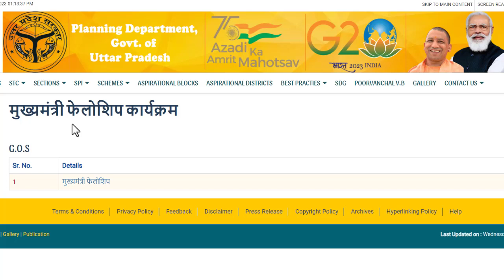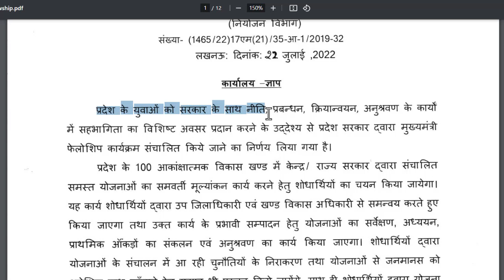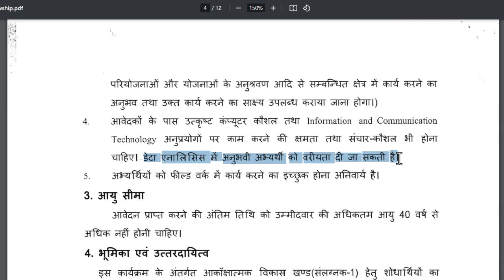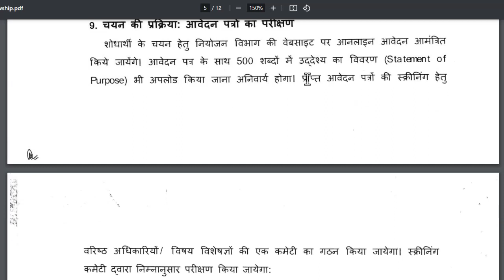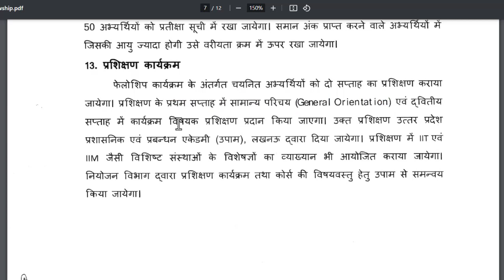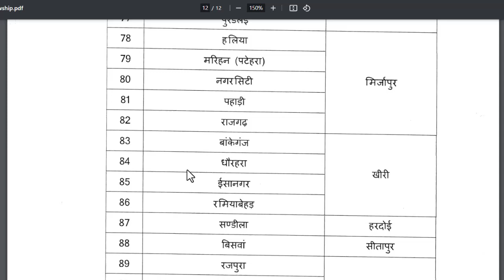UP CM Urban Fellowship Kya Hai | UP CM Fellowship Program 2023 Kya Hai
UP CM Urban Fellowship Kya Hai | UP CM Fellowship Program 2023 Kya Hai✅🌐 Download PDF
up cm urban fellowship kya hai,
up cm fellowship program 2023 kya hai,
up cm urban fellowship kya hota hai,
up cm urban fellowship program,
up cm fellowship program 2023 kya hota hai,
up cm urban fellowship online form 2023 kya hota hai,
up cm urban fellowship eligibility,
up cm urban fellowship program kya hai,
up cm urban fellowship kya h,